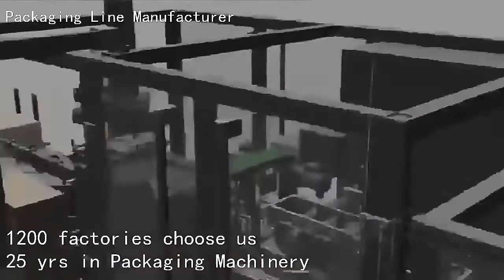Packaging machines from Shanghai Wanshen packaging machinery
We can customize a variety of packaging equipment for customers, such as cartoning machine, wrapping machine, strapping machine, case packer and sealing machine.